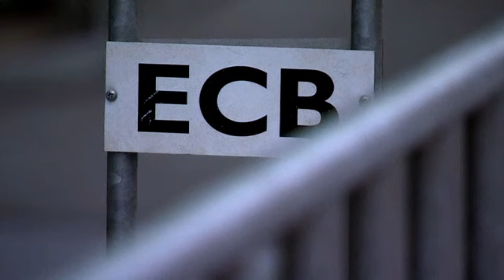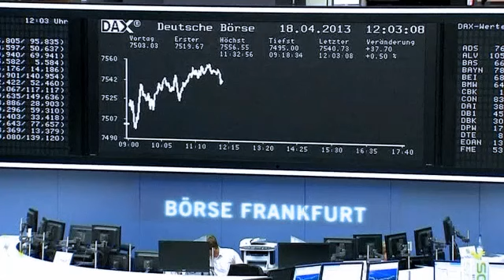European shares hold modest gains ahead of ECB rate decision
European stocks rose for a fourth straight day after a worse-than-expected survey on business morale in German led to investors betting on a near-term interest rate cut from the European Central Bank.